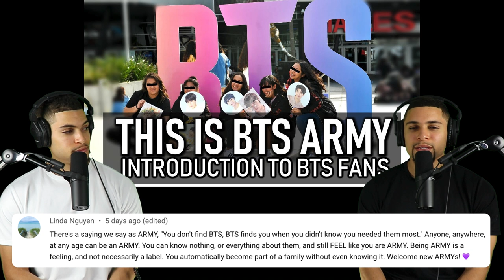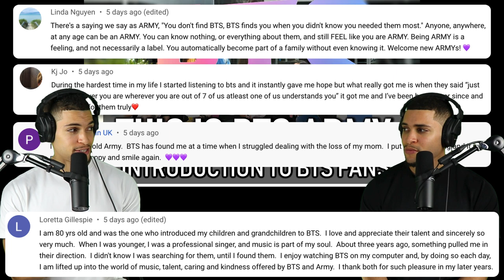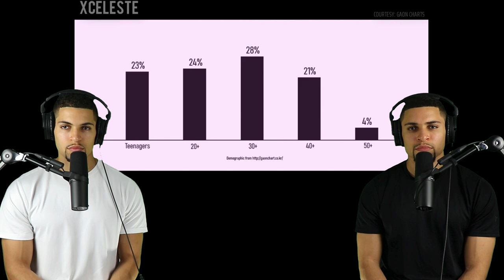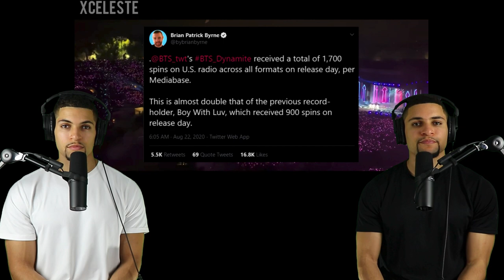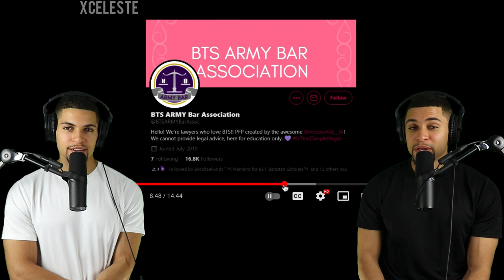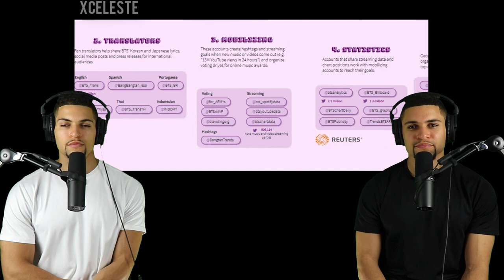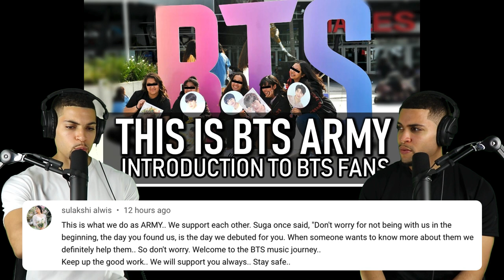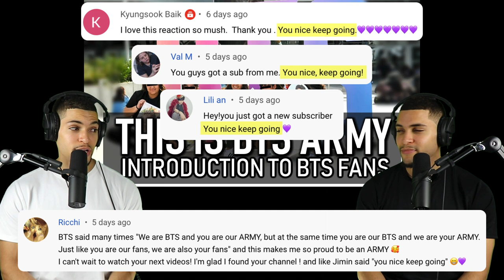THIS IS BTS ARMY! | Twins React to a First Time Introduction to BTS FANS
BTS Army may just be the most advanced civilization on earth. You all are some of the kindest, most empathetic human beings we’ve ever come across. We ‘re grateful to be here. Borahae!